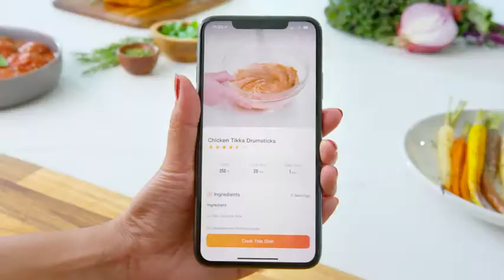Smart Air Fryer xl 58QT 13 in 1 cooker 800 Online 100 Paper Recipes can Air Fry Roast Bake Digital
WiFi SMART AIR FRYER: Try the COSORI smart airfyer powered by Vesync App! You'll be able to control it on your phone. It also works with Alexa and Google Assistance. Experience more smart features!
NEVER LOSE TRACK :Spend more time with family and friends and less time in the kitchen with cooking notifications from VeSync to help you get crispy, golden results every time
200+ ONLINE RECIPES: 200+ ever-growing recipes that lead you through every step, ensuring your meal is flawless. Every time. every dish chef-tested for tasty goodness.
Healthy & Efficient: Cook your food up to 50% faster than a traditional oven and reduce your food’s oil content by up to 85% than traditional deep-frying, giving it the same crispy taste without the health drawbacks.
NO STAINS, NO MESS - Removable, dishwasher-safe baskets and nonstick surfaces make cleaning simple and easy. Find additional accessories for your air fryer by searching for C158-6AC or find a replacement basket by search
JUST SAY TO WORD: Hand full when cooking? Connect your air fryer to third-party voice assistants for hands-free control.
SATISFACTION GUARANTEED: Experiencing issues? Our California-based Customer Support Team is here to help. If your product is defective, don’t worry about shipping it back. We’ll send you a replacement right away!